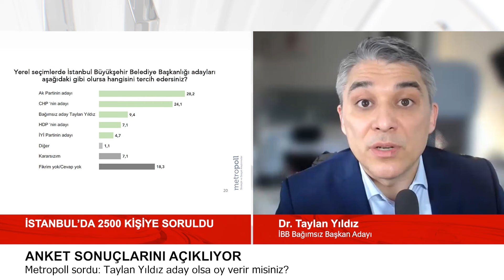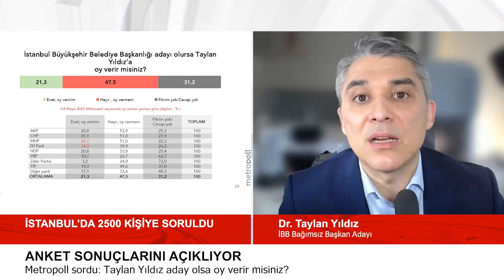Ucuz Kira ve KentselDönüşüm Kredisi Formülünü Açıkladı!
31 Mart 2024 tarihinde düzenlenecek yerel seçimlerde İstanbul Büyükşehir Belediye Başkanlığı için bağımsız adaylığını açıklayan Taylan Yıldız, deprem , kentseldönüşüm ve gençlereistihdam projelerini anlattı. Yıldız, Ekremİmamoğlu ile MuratKurum arasında kalan yerel siyasi çekişmenin bir çözümü olduğunu hatırlattı.

Anket sonuçlarını da paylaşan Yıldız, gençlerin İnternetçiabi'si olarak İYİParti'den ayrılış süreci ile birlikte neden ve nasıl bağımsız aday olarak çıktığını detaylandırdı.

İstanbul'lular'a sesleniş konuşması da yapan Dr. Taylan Yıldız, önemli mesajlarıyla bu yayında...

Taylan Yıldız kimdir?

1980 yılında röntgen teknisyeni bir anne ve doktor bir babanın çocuğu olarak Ankara’da dünyaya geldi. Karşıyaka Anadolu Lisesi’nin ardından gittiği İzmir Fen Lisesi’nde, master tezi düzeyinde gösterilen ‘Soma Termik Santrali’nde atık küllerin içindeki yanmamış kömürlerin geri kazanımı ve kül dağlarının çevresel etkileri’ konulu bir proje geliştirdi.

Boğaziçi Üniversitesi Endüstri Mühendisliği’ni onur derecesi ile bitirdikten sonra Massachusetts Üniversitesi Endüstri Mühendisliği Bölümü’nde yüksek lisans yaptı.

2003’te, tüm dünyada yılda en fazla iki kişinin kabul edildiği Stanford Üniversitesi’ndeki İşletme Doktorası Pazarlama programına tam burslu olarak kabul edildi.

Doktora programı sırasında Google tarafından keşfedildi. Burada on sene boyunca Google’a en fazla reklam veren şirketlerin CEO ve CMO seviyesinde yılda 15 milyar Dolarlık reklam bütçesi yöneten yöneticilerine danışmanlık yaptı.

2017 yılında Meral Akşener’in çağrısı üzerine Türkiye’ye döndü. İYİ Parti’nin kuruluşunda yer aldı ve kurucu Genel Başkan Yardımcılığı görevini yürüttü. Türkiye’yi Avrupa Konseyi Yerel ve Bölgesel Yönetimler Meclisi’nde temsil etmiş olan Yıldız, gençlere hizmet etmek amacıyla kurulan Yarın için Şimdi Derneği’nin Yönetim Kurulu Başkanıdır.

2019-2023 tarihleri arasında İBB Meclis Üyeliği yapan Taylan Yılıdz, gençlerin kendisine taktığı “İnternetçi Abi” lakabıyla tanınmaktadır.